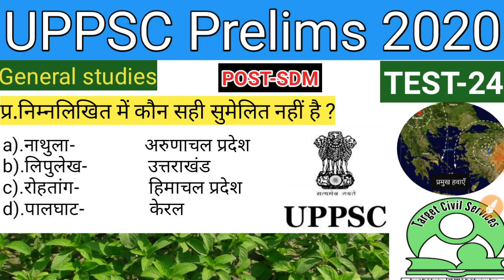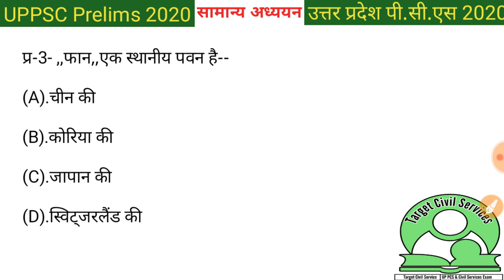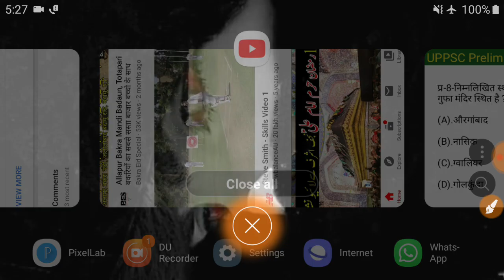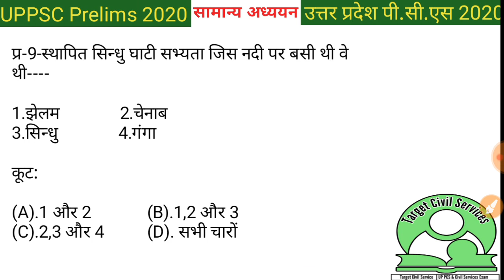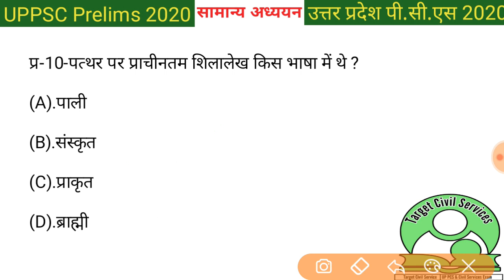UPPSC (PCS) Test-Series 2020।। uppsc 2020-2021,uppcs 2021।।. Test-24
Hi.

I am shaveeh haidar . welcome to our youtube

Channel 👇
,,Target Civil Services,,